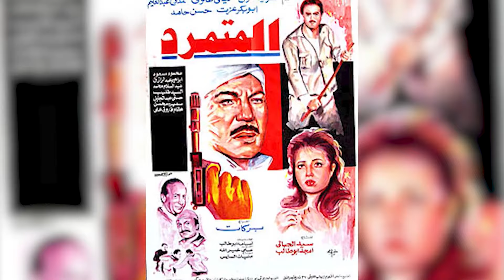عمرو الليثي || برنامج واحد من الناس - الحلقة الكاملة 200- النجم فتوح أحمد